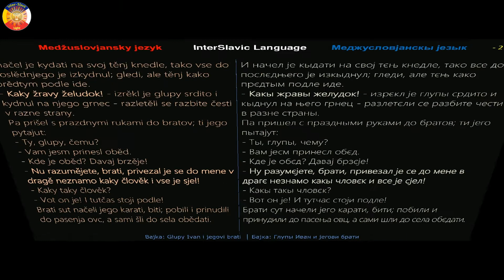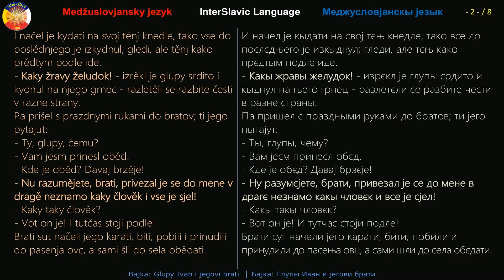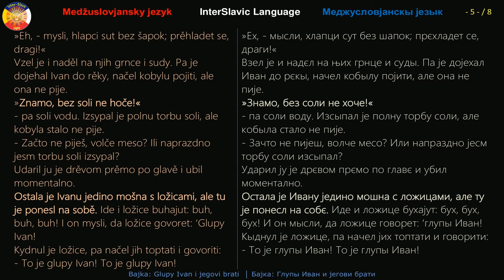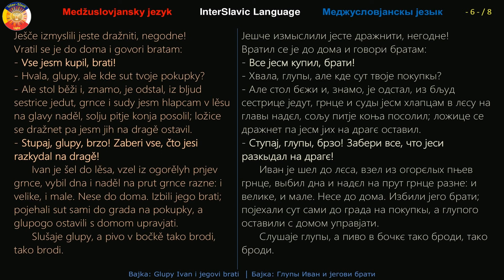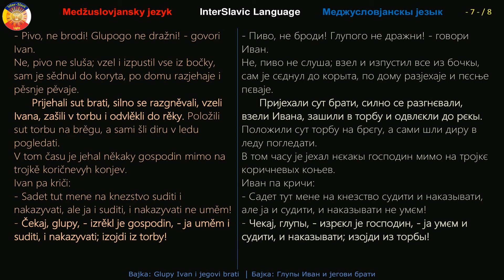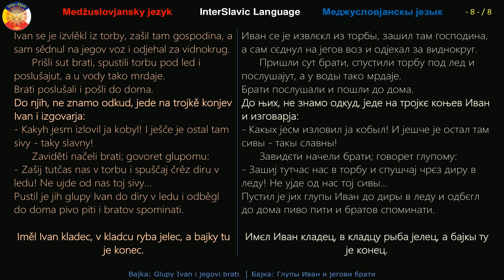V²│ Bajka: Glupy Ivan i jegovi brati │Глупы Иван и јегови брати │RUS Reader │InterSlavic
Medžuslovjansky jezyk│InterSlavic Language│Меджусловjaнскы jезык
Bajka: Glupy Ivan i jegovi brati  │  Бајка: Глупы Иван и јегови брати
Fairy tale: Stupid Ivan and his brothers
Rosijska narodna bajka │ Odbiranje bajke i čestična korekcija teksta: Daniel Ruklich
Prěvod na Medžuslovjansky jezyk: Max

Dobrodošli na kanal - »InterSlavic -Light« - Добродошли на канал!
Welcome to the channel »InterSlavic -Light«!

Pozdrav k vsim!│Hello everyone! │Поздрав к всим!
Učimo se govoriti medžuslovjanski, jerbo hočemo razumiti vsih Slovjanov.
We learn to speak Interslavic, because we want to understand all Slavic people.
Учимо се говорити меджусловјански, јербо хочемо разумити всих Словјанов.

Please write how much you understand in this language and text!

Prosim, napiši koliko razuměješ v ovom jezyku i tekstu.
Blagodarim za poslušanje.

Просим, напиши колико разумєјеш в овом језыку и тексту.
Благодарим вас послушање.

Ako li kanal podobaje se ty, podpiši se na kanal, klikni Like i Zvonček i prěporuči kanal svojim drugam!
Svobodno prosto podgledaj vse videa na kanalu.

Ако ли канал подобаје се ты, подпиши се на канал, кликни Лике и Звончек и прєпоручи канал својим другам!
Свободно просто подгледај все видеа на каналу.

Feel free to watch all the videos on my channel.